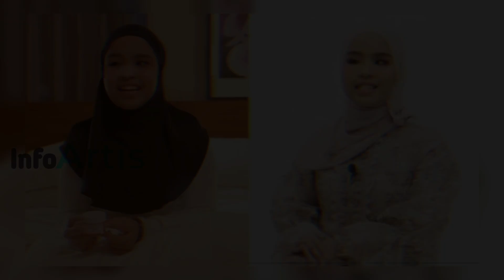Mengejutkan - Single perfect liar & lonelines milik putri Ariani terima dua penghargaan rekor muri